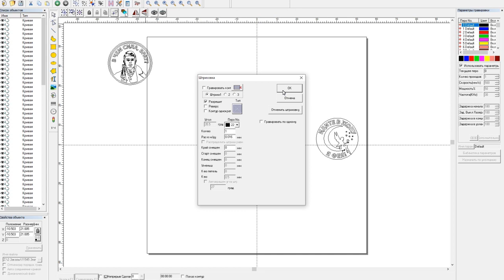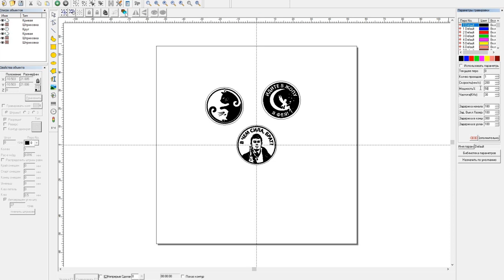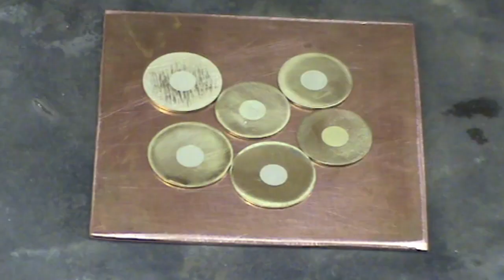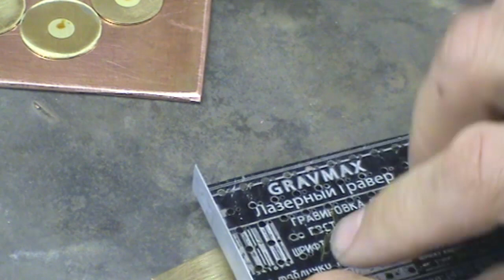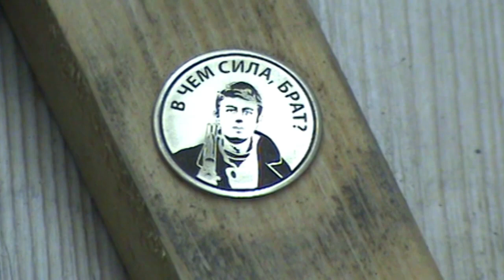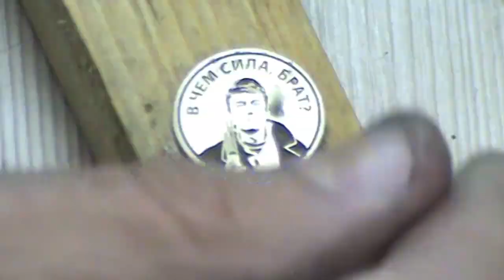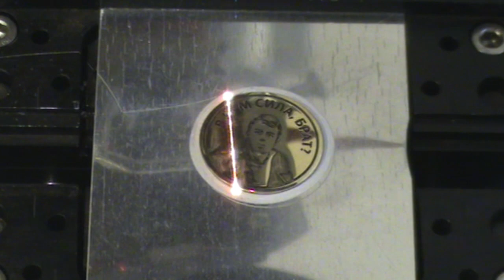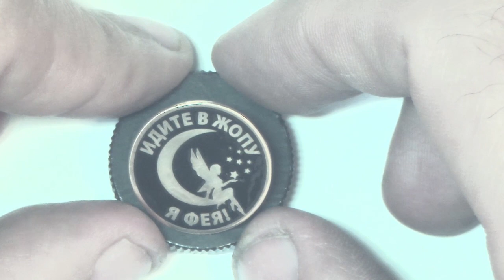Как сделать металлические значки Эпола на лазерном станке с эмалью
Режимы гравировки лазером, показываю полный процесс изготовления латунных значков с глубокой лазерной гравировкой. Заливка эмали. Эта технология напоминает технологию горячих эмалей в ювелирном деле, поэтому технологию изготовления значков Эпола иногда называют имитацией горячей эмали.